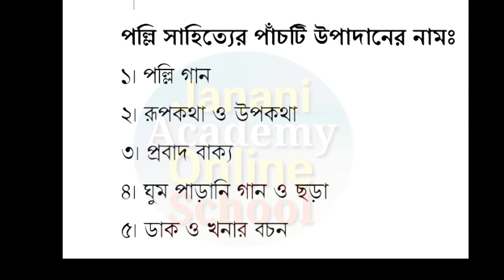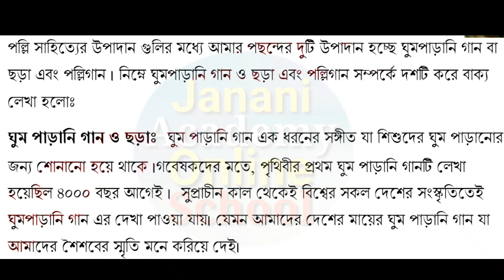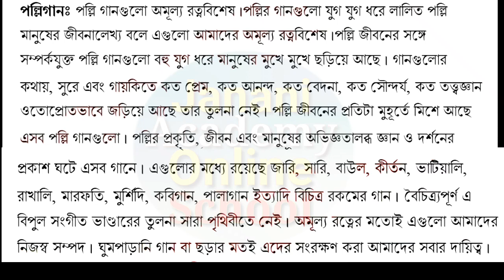Class 9 Bangla Assignment 5th weeks | নবম শ্রেণির বাংলা এ্যাসাইনমেন্ট ৫ম সপ্তাহ | Janani Academy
In this video I explains Class 9 Bangla assignment 2 in Bengali language. This Video contain Bangla assignment class 9. I also discusses Short question & CQ question Solution easyest method Class 9 Bangla assignment 2020. This video found jsc Bangla Text Books 2020. All video published janani academy online School youtube channel. Now you can found Razu sir video.

              ইতি
     Md Razu Miah
(প্রতিষ্ঠাতা পরিচালক)
Janani Academy Online School